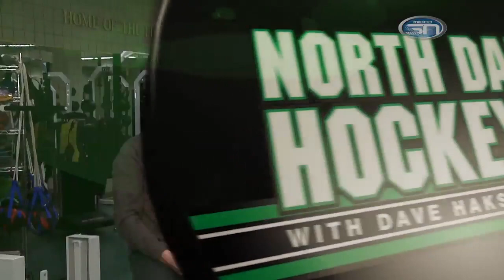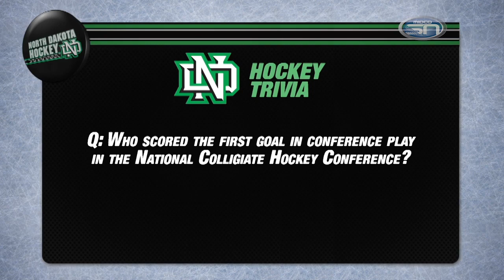North Dakota Hockey with Dave Hakstol 11.11.14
This past weekend 2nd ranked UND traveled to old rival Wisconsin and took both games of the series. Senior forward Michael Parks is making a big impact on his team’s 7-1-1 record to start the season. Hear from him and his teammates on his play this season. Also, head coach Dave Hakstol will preview this weekend’s home series against 7th ranked Miami, in a matchup of the two top teams in the NCHC preseason poll.